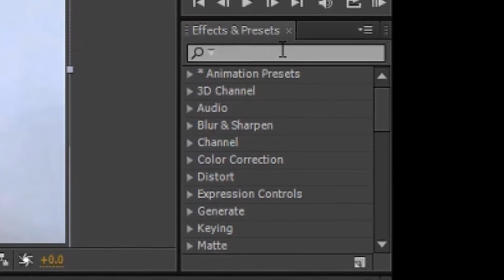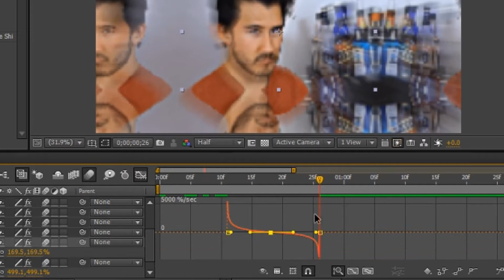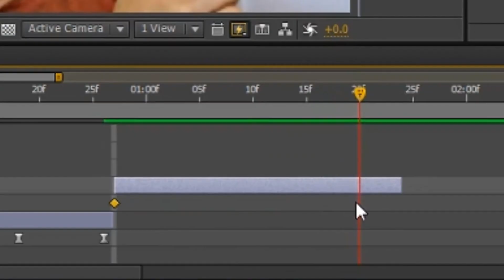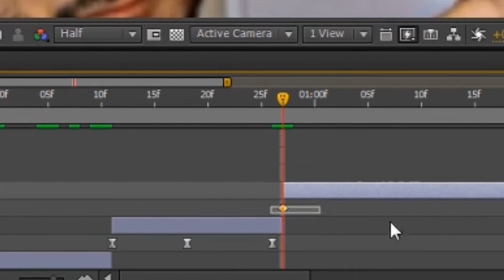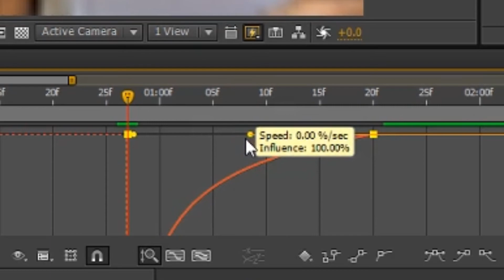Zoom In/Out AE Tutorial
How to do a Zoom In and Out transition on AE (Cs6).
This isn't the best tutorial, but its okay.